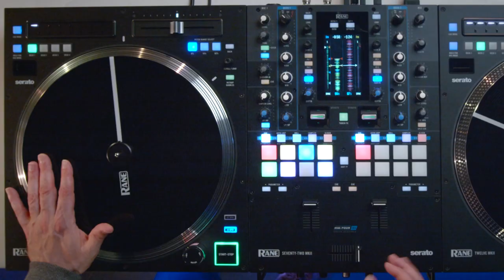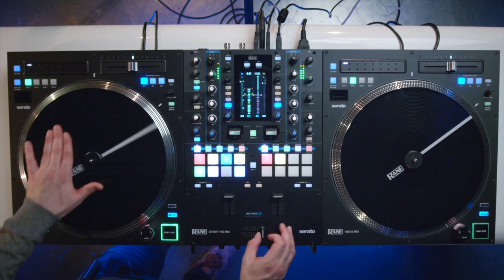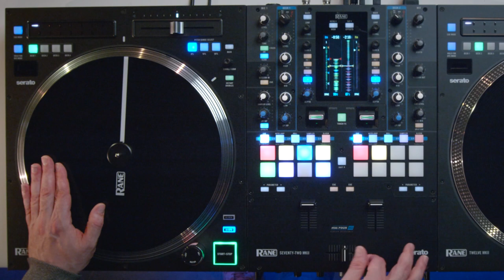RANE & DJ FLY : les Fondamentales du Scratch ! #3 les FLARES (La Boite Noire du Musicien)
Ce 3ème épisode de tutoriels sur le SCRATCH, pour les plus avancés, est dédié aux FLARES, 1 click et 2 clicks !!! Accrochez vous !

DJ Fly, est DJ français de hip-hop et electro.
Il joue sur une régie RANE composée de 2 platines TWELVE et une table de mixage Seventy Two mk2. En 2008 et en 2013, il remporte le championnat du monde DMC !
Il nous fait le plaisir de proposer cette série d'initiation et de perfectionnement au scratch.

Au programme de cette vidéo :
00:00 : INTRODUCTION les FLARES
00:21 : le FLARE 1 Click
04:00 : le FLARE 2 Clicks

Avec @djfly1, nous vous proposons de gagner une table de mixage Seventy @ranedj dédicacée par ses soins pour vous accompagner dans toutes vos sessions de mixage ! 😎

Pour participer, vous devez :

1⃣ Réaliser une vidéo d’une minute où vous faites votre meilleure performance (plan général avec une vue sur vous et vos machines)
2⃣ Poster la vidéo sur votre compte Instagram avec le hashtag

DJ FLY sera le jury et il élira le gagnant selon 3 points ➡ la technique, la créativité et la musicalité !

Vous avez jusqu’au 2 janvier 2022 pour participer et le gagnant sera annoncé sur notre page Instagram. Vous trouverez le règlement du concours ici :
Ouvert à la France uniquement.